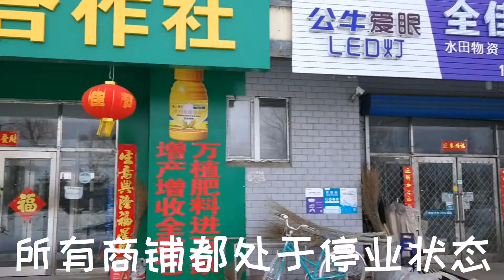冠状病毒疫情期间，东北小城是什么样，如同鬼城